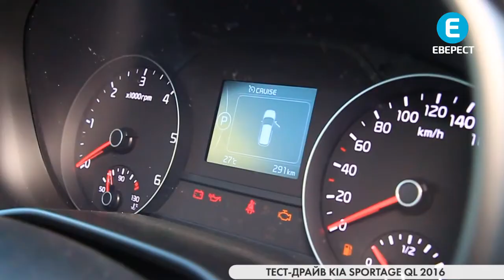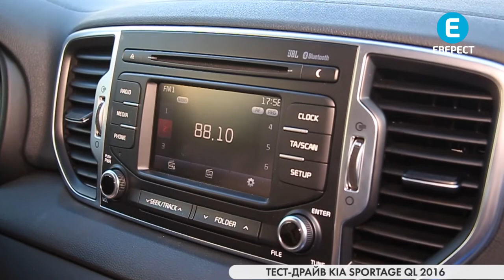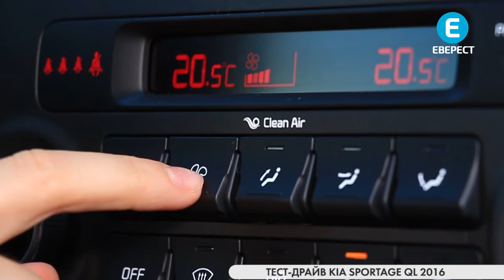Брюнетка за кермом. KIA Sportage 2016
1 місце серед кросоверів в Україні. І таку позицію KIA Sportage  утримує вже протягом 3 місяців. За що ж українці так полюбляють цей автомобіль?...